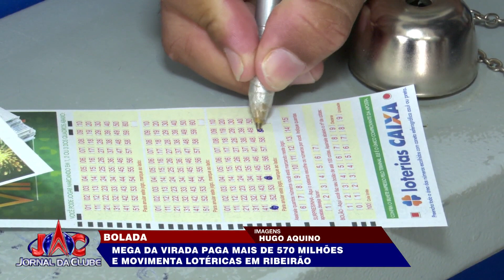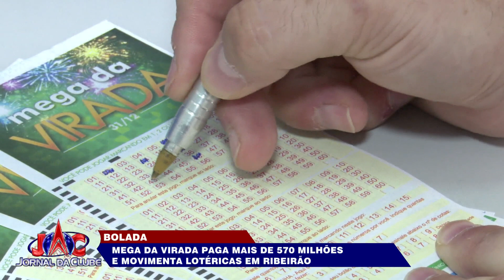Mega da virada movimenta lotéricas de Ribeirão - Jornal da Clube 2ª Edição (30/12/2023)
São mais de 570 milhões de reais que podem mudar a vida de muita gente.